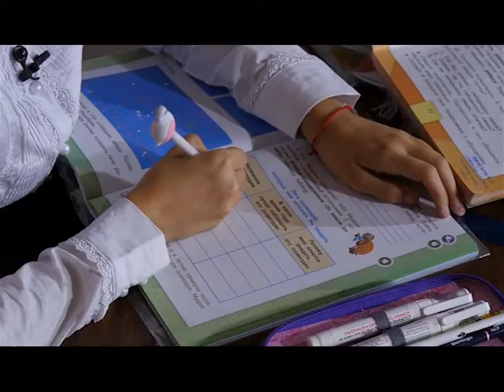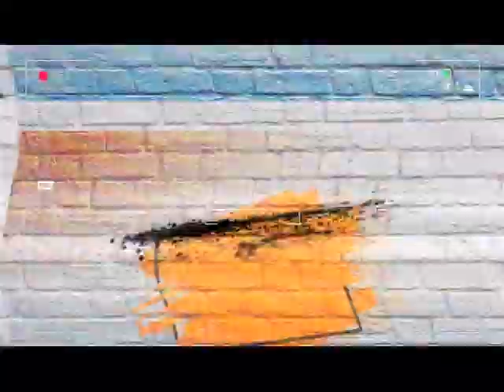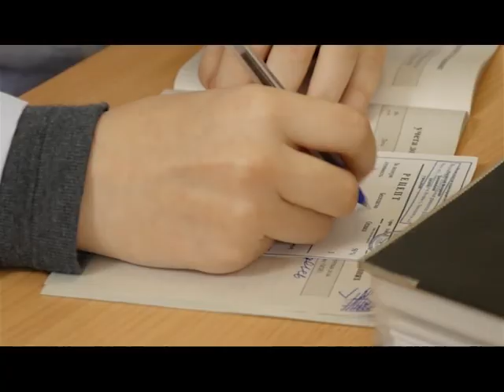Циркуль Шоу 18.09.18